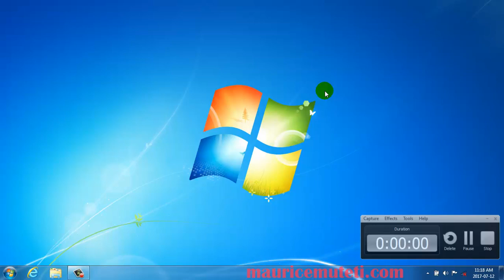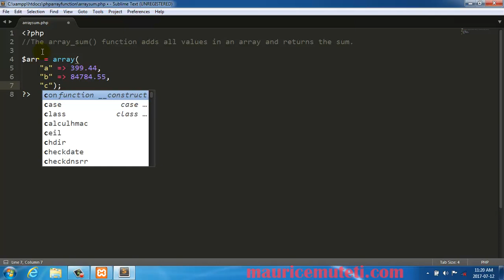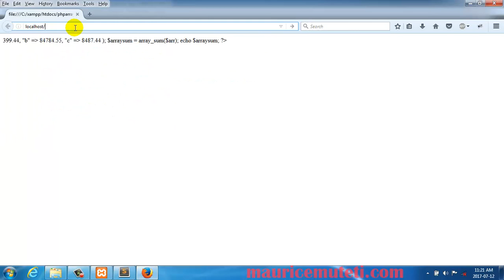PHP array sum Function